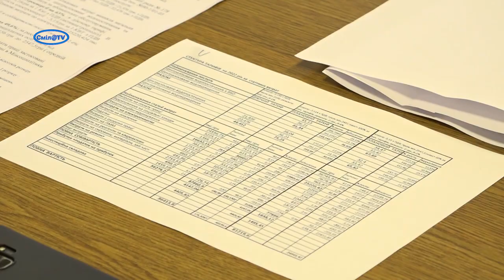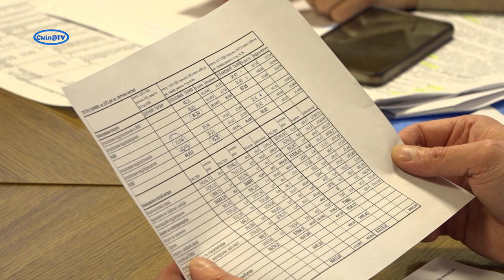Ще раз про тариф на воду та перспективи покращення послуги з водопостачання у Смілі